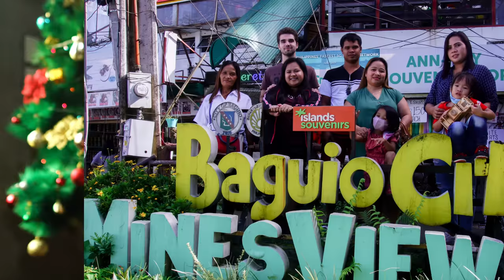10 Differences After 10 Months - Between the Philippines and America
Merry Christmas everyone! This is my first time trying a more topical-style video so I hope you like it! So sorry to miss my Thursday upload last week but the weather just did not want me to film anything. Hopefully, this makes up for it.

Thanks as usual for watching, liking, and commenting!